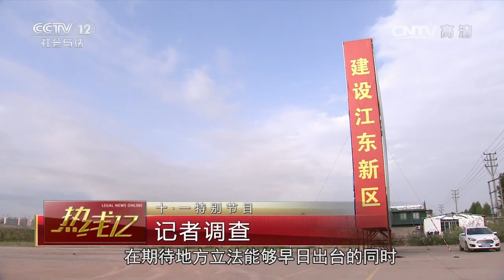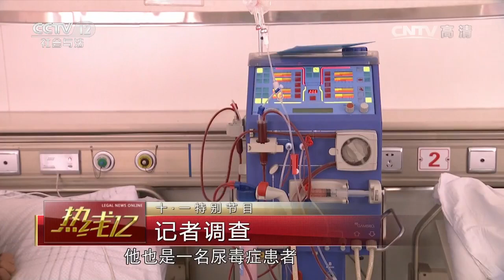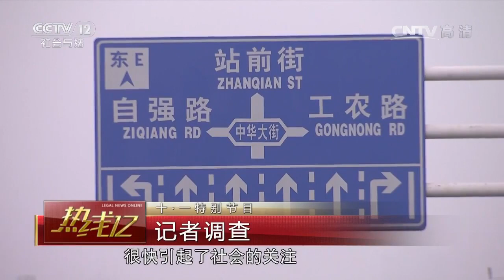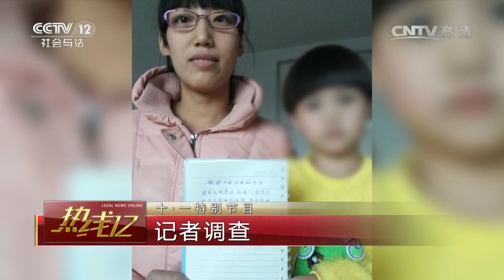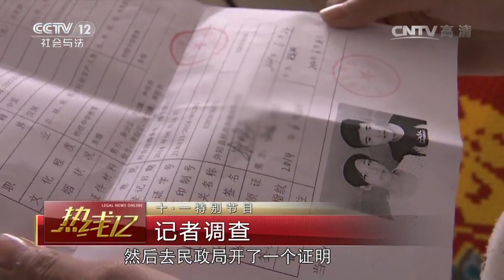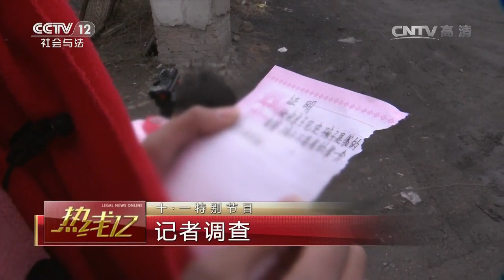十·一特别节目：记者调查【热线12 20161007】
本期节目主要内容： 这些故事与真相有关。被炒作的恐龙蛋，受捐者扑朔迷离的身世，他们的故事中有被利益蒙蔽了双眼的人，有被迫不断说谎的人，也有充满误会的双方，但是真相只有一个，我们相信当真相的面纱逐渐揭开，是非对错都要有人承担。